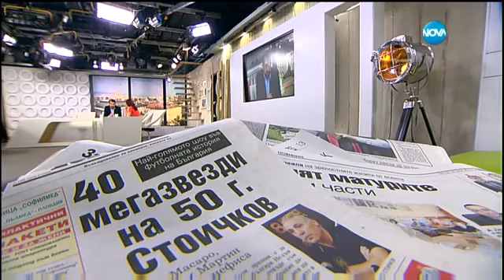Кънчев: Стоичков караше другите да ги е страх от него - Здравей, България (20.05.2016г.)